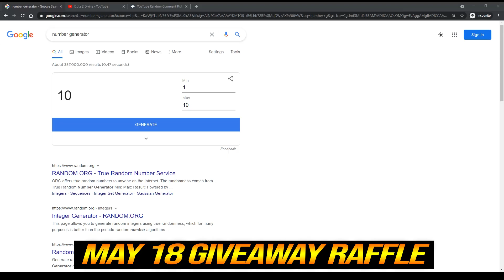🔥 WTF 350 Str Ethereal Centaur! Overwhelming Blink Max Str NEW Imba Boss Top Rank 7.29 Dota 2 Pro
1. COMMENT
💜 OUR WINNER 💜
15/5: Sarwang Tailor
18/5: roslan zainolabidin
21/5: WAITING
23/5: WAITING
👉Player Top Rank
👉Hero Centaur Warrunner
Bradwarden, the Centaur Warrunner, is a melee strength hero whose natural place in combat is right in the center of battle. His abilities stop enemies around him in their tracks and inflict heavy damage, making him an excellent initiator. He is also a powerful tank, having the highest strength gain in the game.